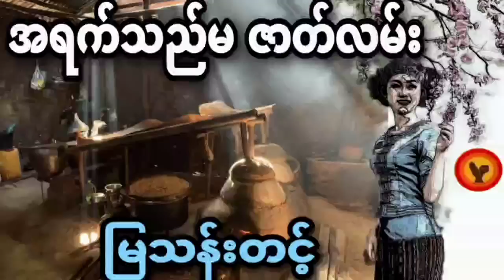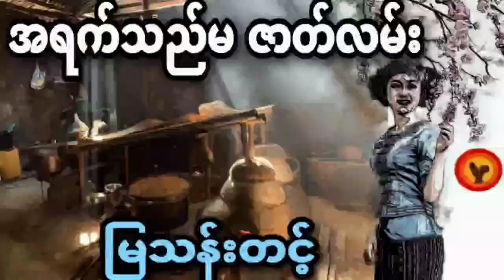အရက်သည်မ ဇာတ်လမ်း - မြသန်းတင့်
အရက်သည်မ ဇာတ်လမ်း
- မြသန်းတင့်